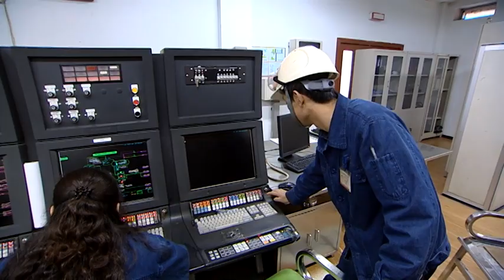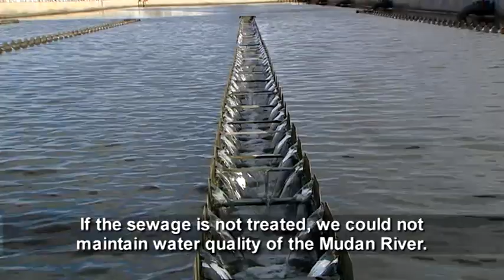Cleaning Up the Songhua River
Presentation in the Session on "Making a Sanitation Revolution: A Business Case,
Panel 2: Knowledge and Technology" at the 2nd ADB and Partners Sanitation Dialogue on 23-25 May 2011 in Manila, Philippines.